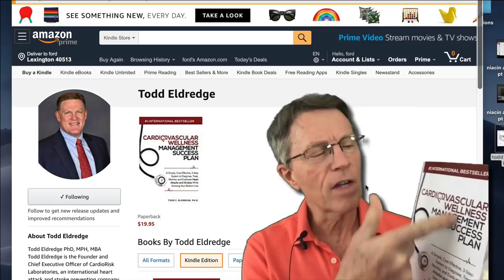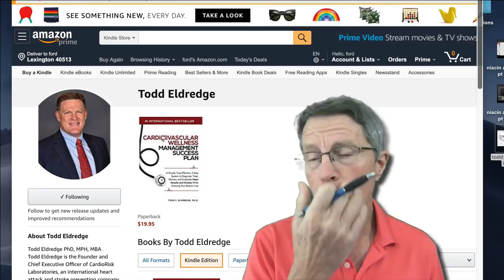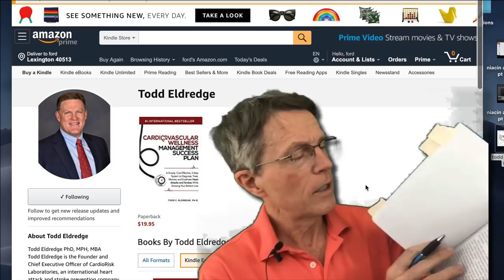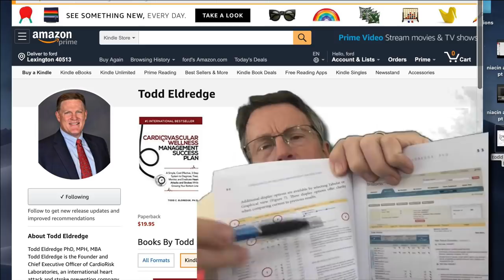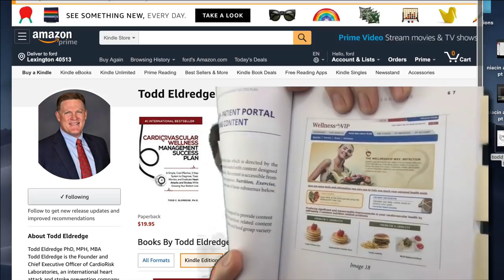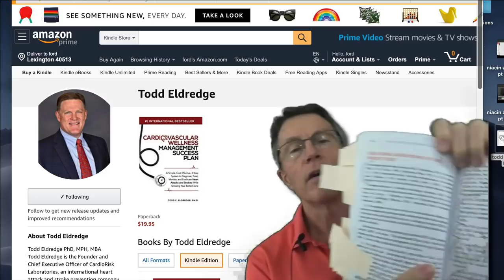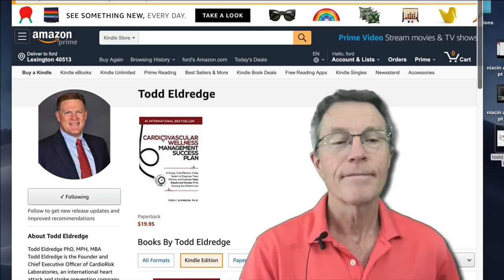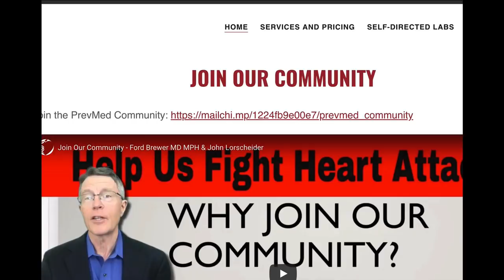Measure Your CV Risk: Book Review: Todd Eldredge's book: CIMT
ABOUT THIS VIDEO:
Todd Eldredge, the founder of CardioRisk, wrote a book called Cardiovascular Wellness Management Success Plan. His stated readership was going to be docs. But most of the viewers of this channel will understand it better than a lot of docs. He engages the reader quickly in describing his own family tragedy, losing a brother unexpectedly to a car wreck. The point is that this happens throughout the country on a regular basis. Heart disease is the #1 killer and half of them are unpredicted. He's got great sections describing the science on CIMT. He also describes an interesting patient portal for CV risk management. Unfortunately, like CIMTs in general, there is not enough recognition - so it's vastly under-utilized. I personally got a lot out of the book. I'd recommend it.